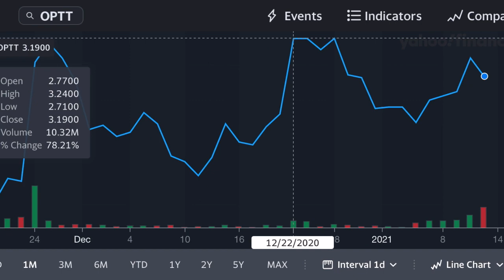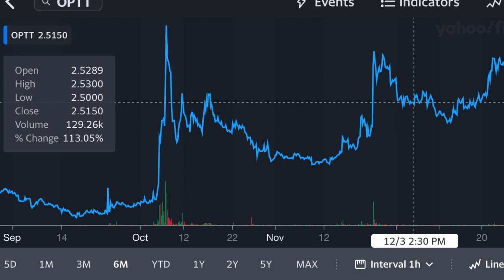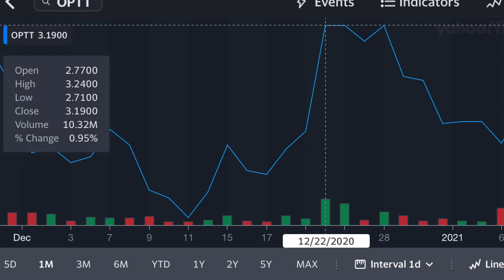This stock is ready to explode!!!! (OPTT) Ocean Power Technologies Buy Now for massive upside growth